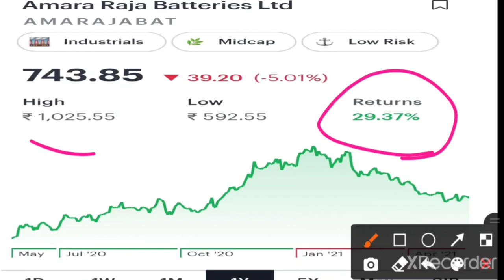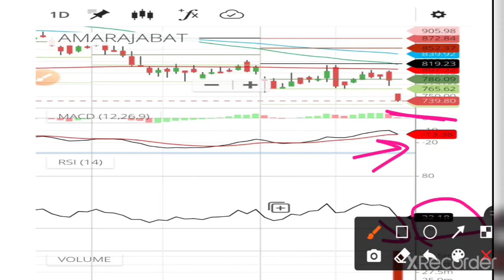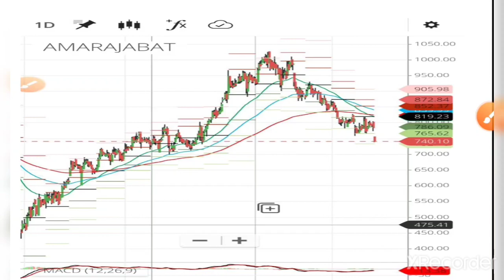AMARAJA BATTERIES SHARE Q4 ANALYSIS BUYING LEVELS AND TARGETS WITH CHART STUDY